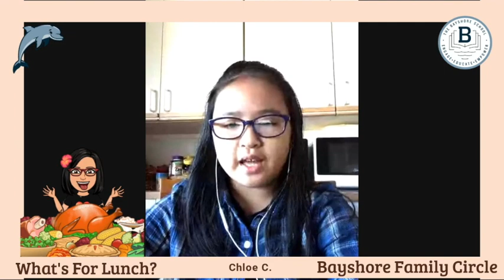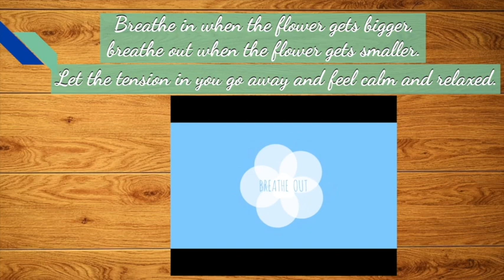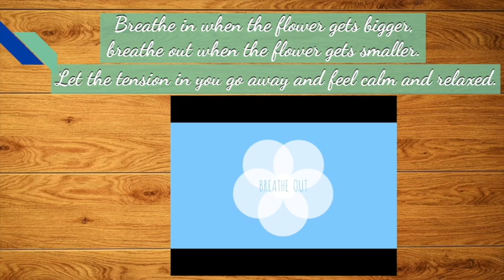Bayshore Family Circle 11.30.20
Every day we start our classes at The Bayshore School with announcements, inspiration, and taking a mindful minute.